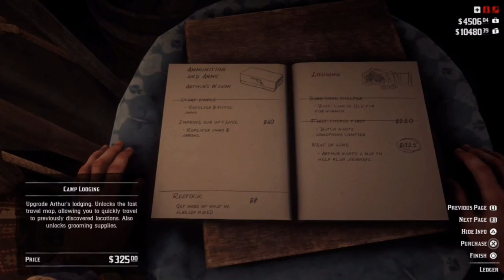ريد ديد 2 | جميع طرق التنقل السريع (Fast Travel) في لعبة ريد ديد 2 ! | تنقل بسرعة ي زميل !!